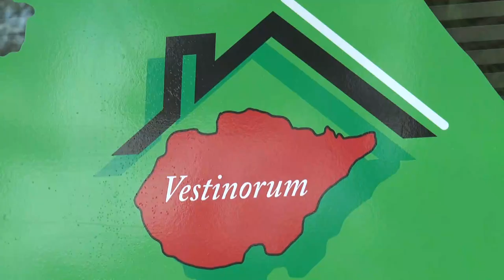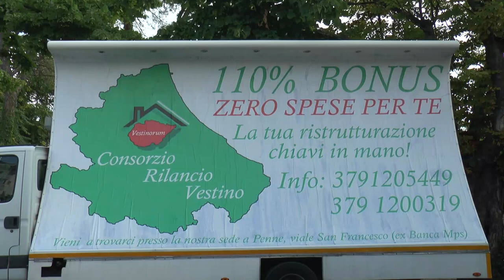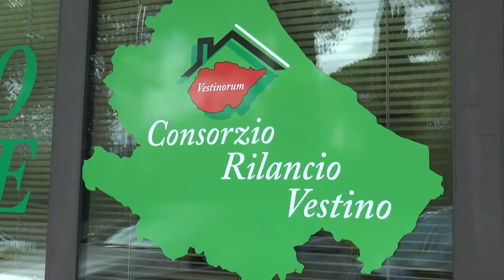Superbonus 110%, nasce il "Consorzio Rilancio Vestino"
Sfruttare al massimo il super bonus 110% messo a disposizione dal governo nazionale con lo scopo di rilanciare imprese e i centri dell'area vestina. Questi sono gli obiettivi principali del nuovo "Consorzio Rilancio Vestino"